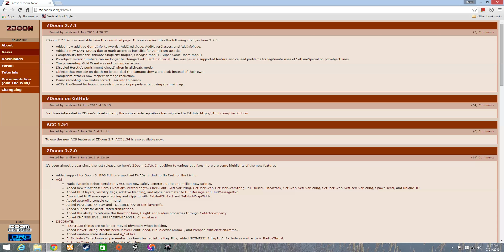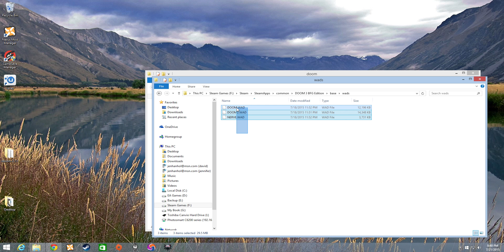Doom 2 , remasted and playable at 4k.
How to install and play Doom 2 , remasted and playable at 4k. It will take youtube a few days to render it at 4K if it only shows up at 1080.